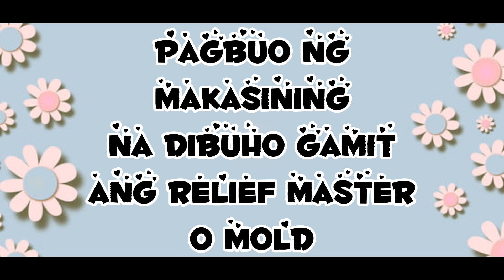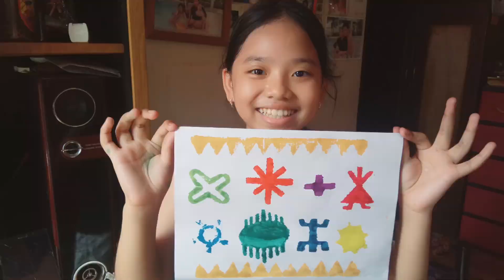GRADE 4 ARTS | PAGBUO NG MAKASINING NA DIBUHO GAMIT ANG RELIEF MASTER O MOLD | Remelyn Cauilan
📌MGA KAGAMITAN SA PAGGAWA📌
🔹POSTER / ACRYLIC PAINT
🔹LAPIS
🔹GLUE
🔹KARTON O CARDBOARD
🔹KUTSARA
🔹OSLO PAPER
🔹PAINT BRUSH
🔹GUNTING